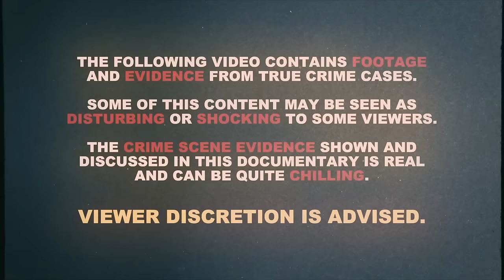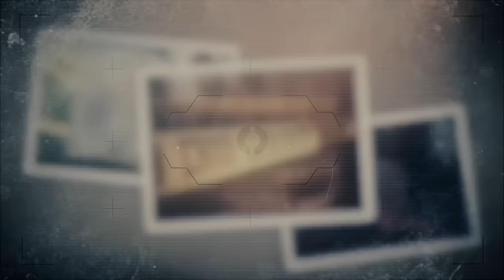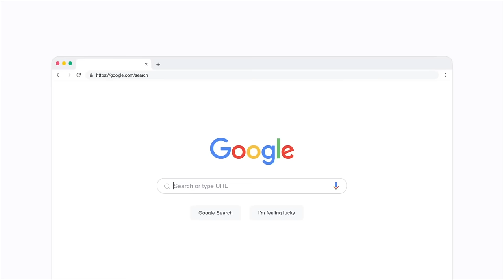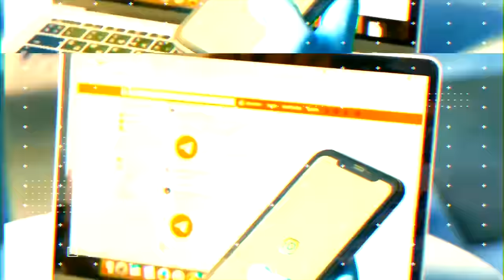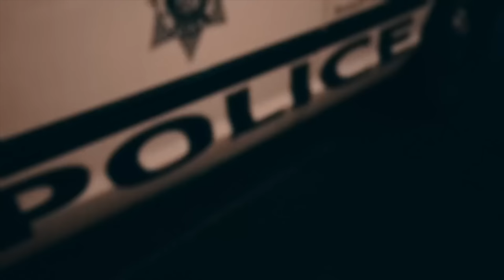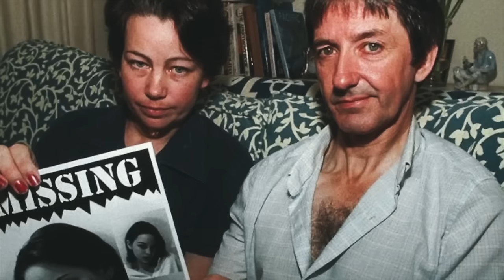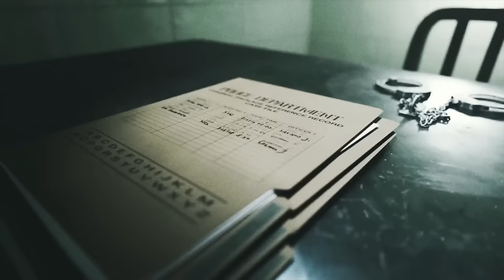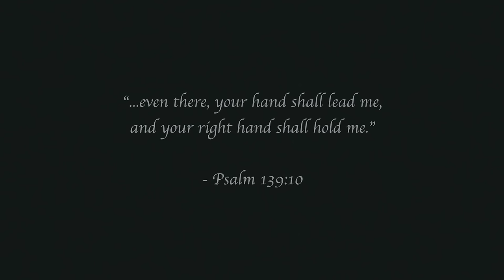3 Hours of True Crime Stories | Murdered By Their Friends | Ty Notts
This compilation of 10 true crime stories involved victims who were murdered by their friends. Investigators worked hard to get these cases solved, but the main suspect in each story is not who you'd expect. So what went wrong in these true crime cases? Well… its a scary mystery, but these true crime documentaries shed light on these criminals dark desires.

Chapters:
00:00:00 Bradley Hansen
00:22:36 Noelle Paquette
00:43:21 Amanda Doss
1:05:21 Skylar Neese
1:20:08 Carly Ryan
1:41:23 Georgia Williams
2:05:18 Rachel Barber
2:21:08 Alexis Rasmussen
2:37:00 Melissa Jenkins
2:53:25 Bianca Devins